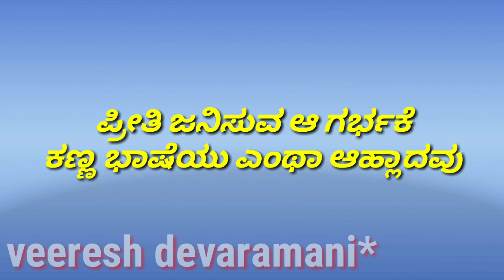Kanaso idu nanaso idu Kannada karaoke song with lyrics ಕನಸೋ ಇದು ನನಸೋ ಇದು ಕನ್ನಡ ಕರೋಕೆ ಹಾಡು ಮತ್ತು ಸಾಹ